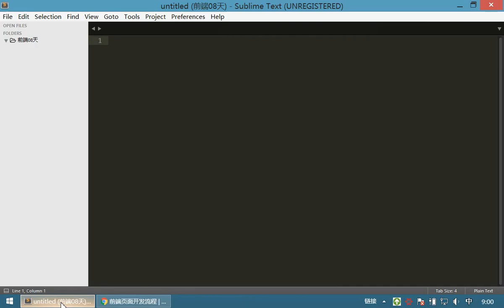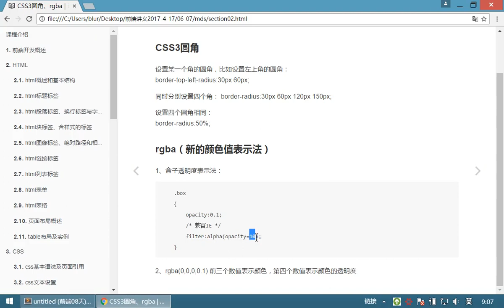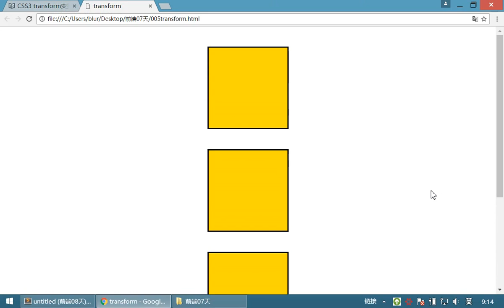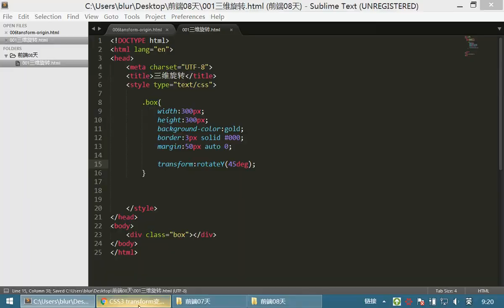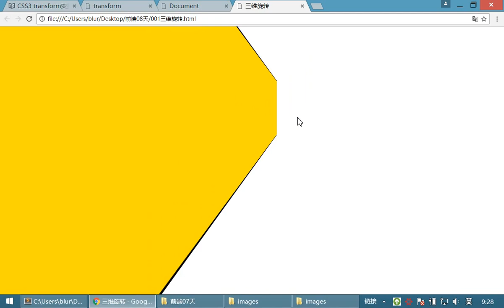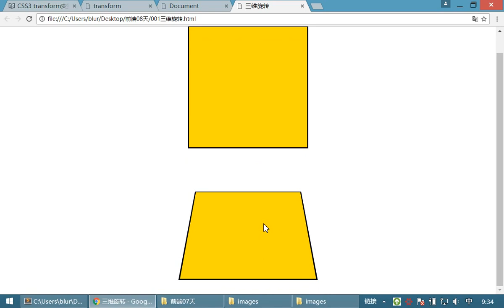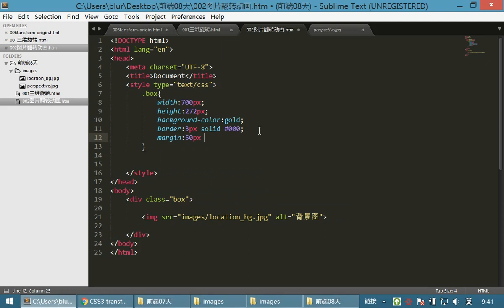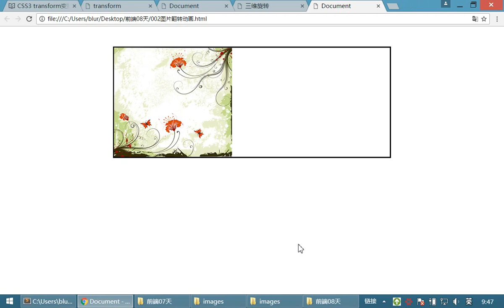08 首页布局案例和移动布局丨02 CSS3动画丨05复习 tansform变形 翻面动画01